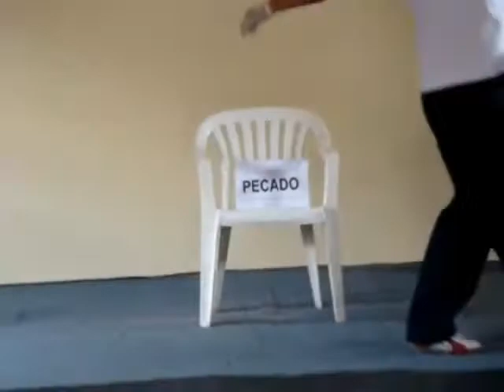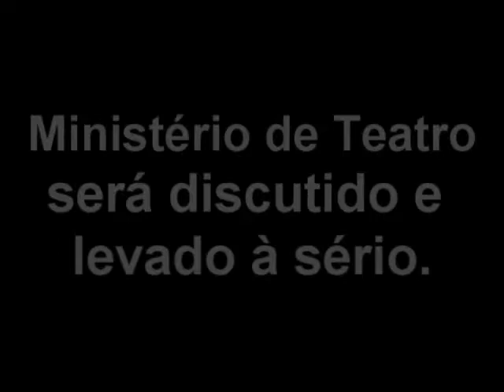Teatro Cristão - Anjo Black abertura do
Anjo Black comanda a abertura do 7º Congresso de Teatro Arena de Cristo. A visão distorcida e surreal do Anjo sobre o que iria acontecer no Congresso. Confira!